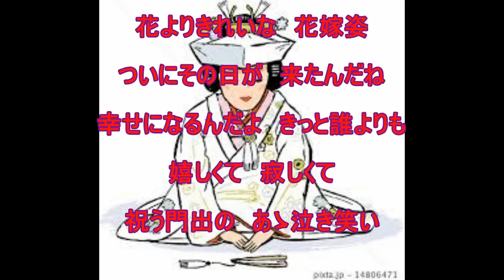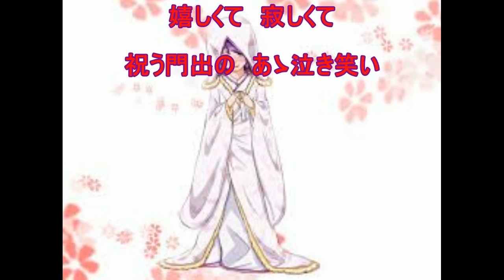寿（和田青児）～ZENZI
平成２５年の曲